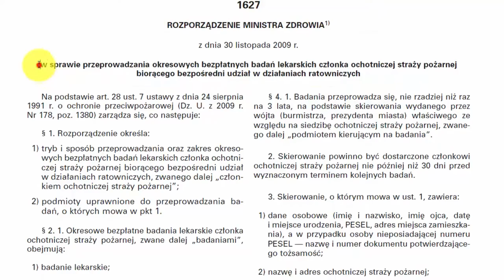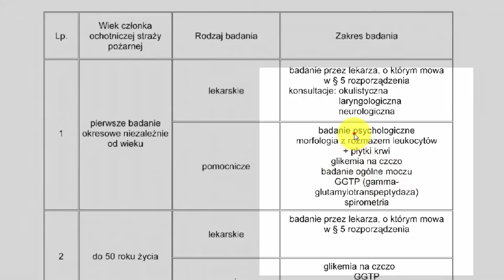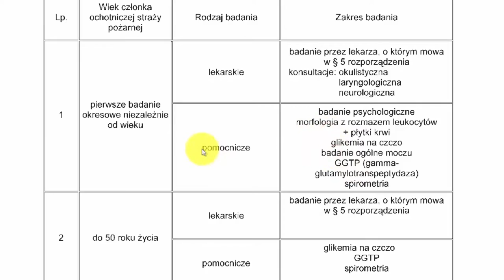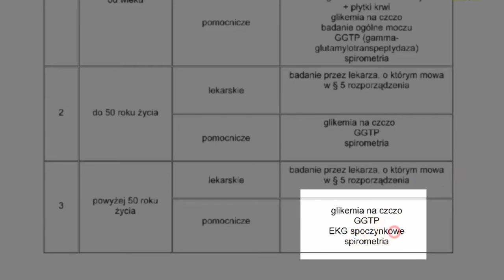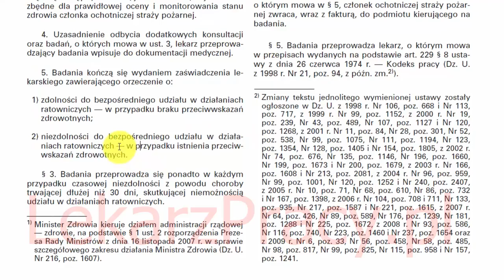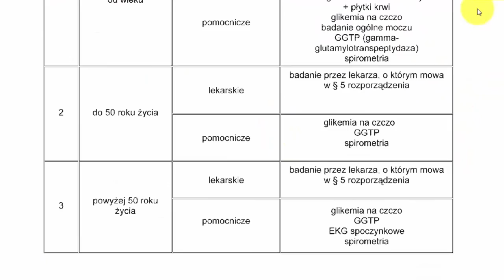Badania do ochotniczej straży pożarnej we Wrocławiu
Jakie są zasady przeprowadzania badań lekarskich dla kandydatów i członków OSP? W tym wideo odpowiem Ci na pytanie, jak wyglądają badania
do Ochotniczej Straży Pożarnej i który lekarz
może je przeprowadzić?

Cześć nazywam się Darek Kraśnicki
i zacznę od zapytania mojego widza.

Mam pytanie o badanie dla  strażaka z naszej jednostki.
Czy przeprowadza Pan te badania i jeżeli tak, to
czy jest możliwość umówienia się na dzisiaj bądź jutro
(godziny po 15) na badania okresowe dla Ochotniczej Straży Pożarnej,
 Proszę o odpowiedź.

W zasadzie trzeba by zacząć od przypomnienia aktu prawnego,
na podstawie którego odbywają się te badania.

Jest to:
 ROZPORZĄDZENIE MINISTRA ZDROWIA

z dnia 30 listopada 2009 r.

w sprawie przeprowadzania okresowych bezpłatnych badań lekarskich
 członka ochotniczej straży pożarnej
biorącego bezpośredni udział w działaniach ratowniczych

Skoro bezpłatnych, to pamiętaj o fakturze dla swojej OSP.
§ 5. Badania przeprowadza lekarz, o którym mowa
w przepisach wydanych na podstawie art. 229 § 8 ustawy
z dnia 26 czerwca 1974 r. — Kodeks pracy

Czyli: jest to lekarz medycyny pracy np taki jak Ja.
Oczywiście jak jesteś z Suwałk, to szukaj gdzieś w pobliżu
i oszczędź sobie podróży do Wrocławia.

Zakres badania zależy od tego, czy jest ono pierwsze czy okresowe.
Kolejne okresowe badania zależą od wieku Strażaka Ochotnika.

Ogólnie jako kandydat musisz się spodziewać
konsultacji okulistycznej, neurologicznej i laryngologicznej,
badania psychologicznego, badań krwi i moczu oraz spirometrii.

Jest to dość logiczne, bo działania ratownicze mogą odbywać się
na wysokości powyżej 3 metrów oraz wymagają wyjątkowo dobrego
zdrowia psychicznego.

Pewnie te psychologiczne też mają również
na celu wykluczenie ochotników, którzy mają ciągoty do
zaprószania ognia w celu częstszego uczestnictwa w akcjach
i stosownego uznania za pełną dyspozycyjność.
Całą resztę pokażę Ci zgodnie z rozporządzeniem ministra.

Czyli do 50 roku życia:.
Spirometria - logiczna - bo możesz używać sprzętu typu maska pGaz
i warto znać swoją wydolność płuc,
szczególnie w warunkach ekstremalnych.

Oczywiście badania kończą się zaświadczeniem
lekarza medycyny pracy

Powyżej 50 roku życia. dochodzi EKG spoczynkowe.
Niestety choroby serca trapią Panów w tym wieku.

5. Badania kończą się wydaniem zaświadczenia lekarskiego
zawierającego orzeczenie o:
1) zdolności do bezpośredniego udziału w działaniach
ratowniczych — w przypadku braku przeciwwskazań
zdrowotnych;

2) niezdolności do bezpośredniego udziału w działaniach
ratowniczych — w przypadku istnienia przeciwwskazań
zdrowotnych.

Reasumując zakres badań jest spory, ale praca strażaka
wiąże się z ratowaniem czyjegoś życia lub mienia
z narażaniem swojego, więc raczej nie może być kompromisów.

Na sam koniec masz jeszcze parę sekund podglądu na
całość rozporządzenia..

Jak potrzebujesz więcej informacji, to zadaj pytanie
poprzez komentarze do tego wideo.

Jeżeli filmik Ci się spodobał, to daj like'a, daj kciuka.

Jak masz potrzebę skorzystania z usług mojej Przychodni
we Wrocławiu, to zadzwoń pod numer 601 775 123,
powtarzam 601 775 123, tak aby umówić się na dogodny termin.

Mówił Darek Kraśnicki, lekarz medycyny pracy z Wrocławia
i do zobaczenia w moim kolejnym wideo.